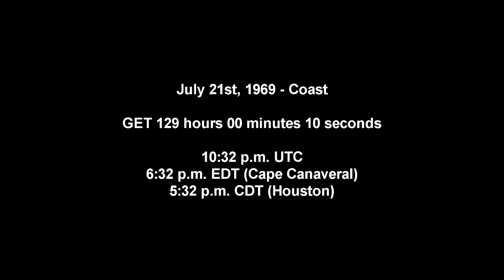Apollo 11 Complete Real-Time - 129:00 to 132:00 - Lunar Orbit Coast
Only major event is the crew dumps the LM at roughly 1 hour and 10 minutes in. Otherwise, they're just waiting to do the burn to return home.